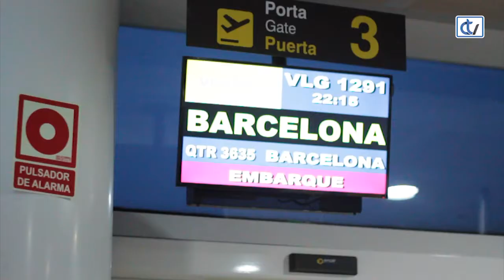A ilusión segue viva no Compos (viaxe a Barcelona)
Neste video recóllese a viaxe da expedición compostelanista a Barcelona. A SD desputaba o partido de volta do play off de ascenso a Segunda B fronte ao filial do Espanyol. Os branquiazuis, co apoio de afección e familiares, viaxaron con moita ilusión e moitas esperanzas, despois do 0-0 colleitado en San Lázaro no primeiro partido da eliminatoria.
Ao final non puido ser e o Espanyol B foi quen ascendeu a Segunda B. Para o Compos aínda queda unha segunda oportunidade ao meterse agora nas seguintes eliminatorias dos segundos, terceiros e cuartos.

Video: Silvia Castiñeiras